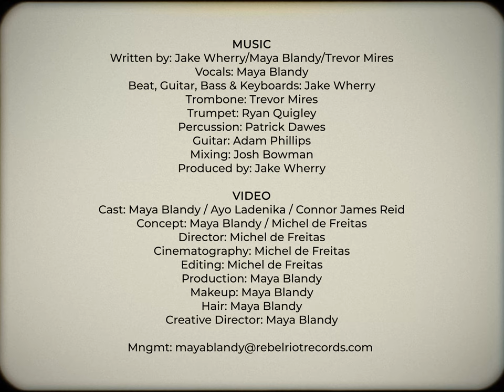Maya Blandy - LEMONS (Prod. By Jake Wherry)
MUSIC
Written by: Jake Wherry/Maya Blandy/Trevor Mires
Vocals: Maya Blandy
Beat, Guitar, Bass & Keyboards: Jake Wherry
Trombone: Trevor Mires
Trumpet: Ryan Quigley
Percussion: Patrick Dawes
Guitar: Adam Phillips
Mixing: Josh Bowman
Produced by: Jake Wherry

Cast:
Maya Blandy
Ayo Ladenika
Connor James Reid